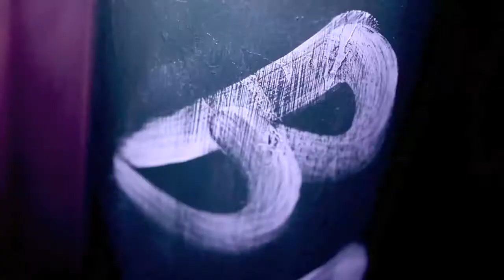Lil B - Get Em (Music Video)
Based Movement.